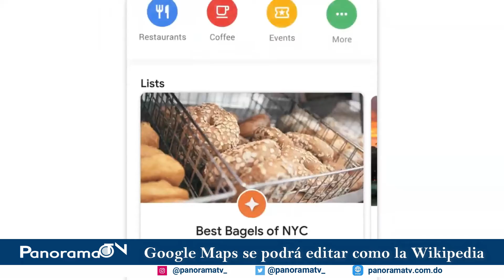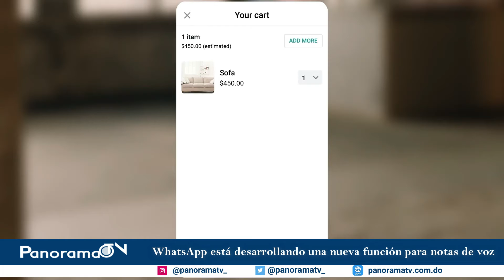Netflix ya no dejará compartir tu cuenta entre amigos| Noticias Tecnológicas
*WhatsApp está desarrollando una nueva función para notas de voz
*Google Maps se podrá editar como la Wikipedia
*Balón de fútbol está hecho con piezas estilo LEGO